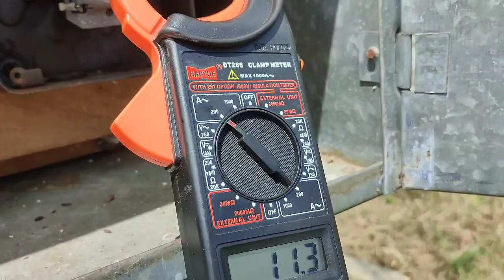Why does the fuse burn out ????/in tamil.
In this video I have shown you why does the fuse burns out.